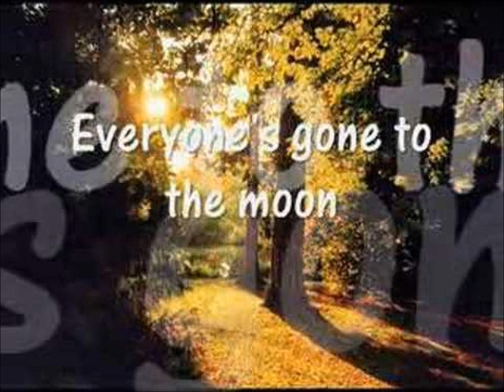Jonathan King Everyone's Gone To The Moon